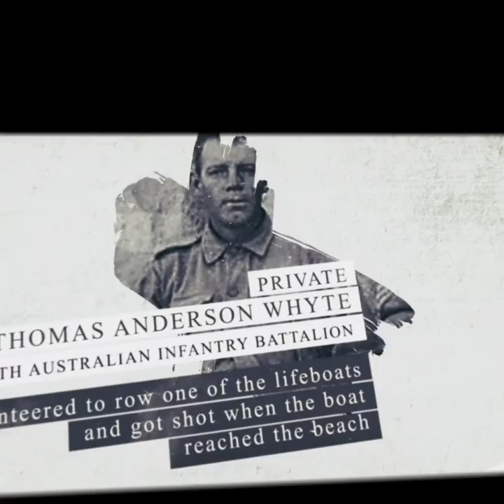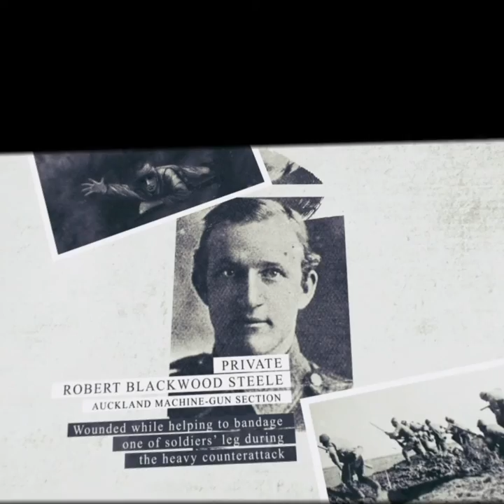Negi Zou, THE DAWN OF ANZAC LEGEND- Devanha Lifeboat VR Experience (2020)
group project, Made by four people Tao He, Mingyue Song, Yunqi Chen and me,
 I mainly focus on concept, storyboard painting and sound design.